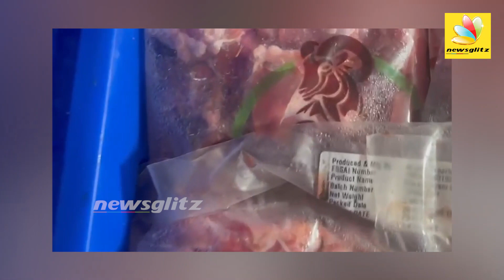ஆன்லைன்ல கறி வாங்காதீங்க..உணவு பாதுகாப்பு அதிகாரி எச்சரிக்கை : Food safety officer check